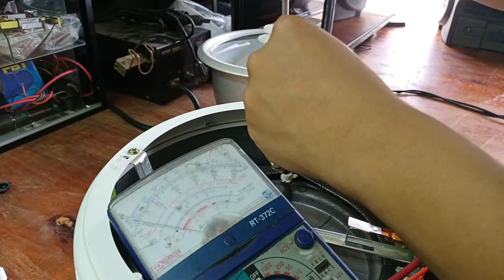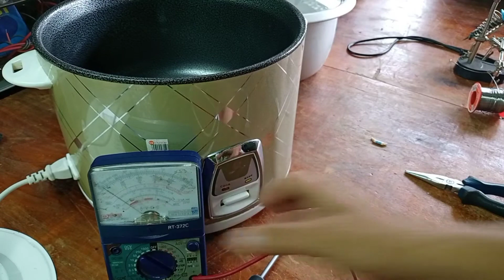How to repair rice cooker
marami pong salamt sa pag bisita
God bless...